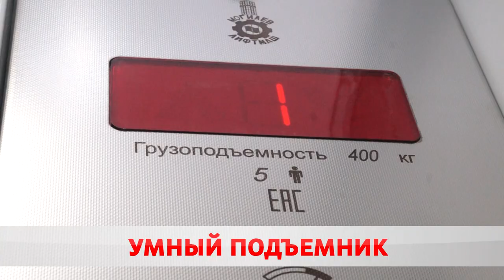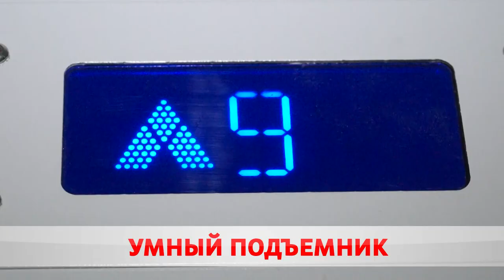СКОЛЬКО ЛИФТОВ ЗАМЕНЯТ В БОБРУЙСКЕ В 2020